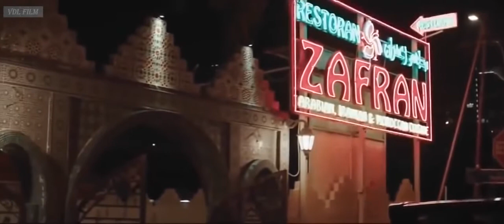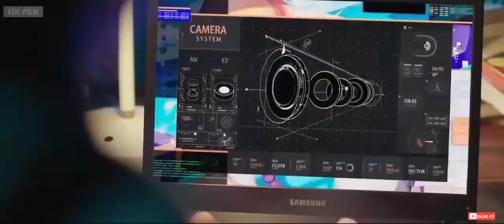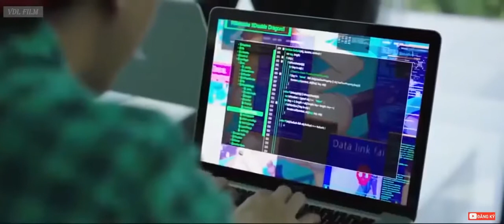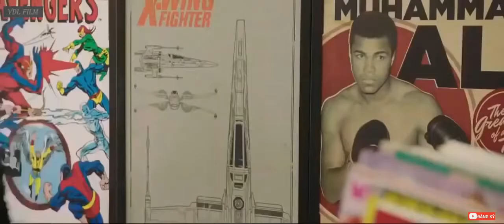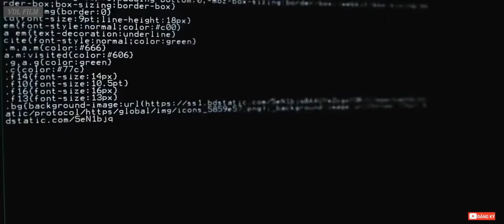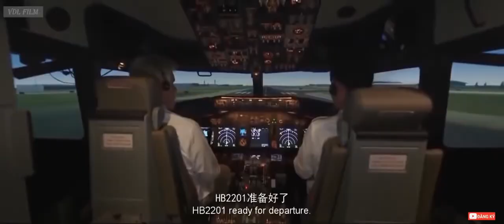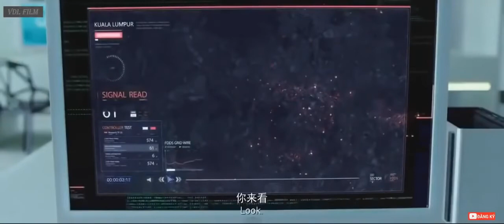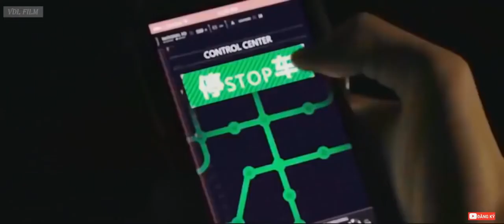phim hành động võ thuật hay nhất hấp dẫn nhất (thuyết minh)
phim hành động võ thuật hay nhất hấp dẫn (thuyết minh)